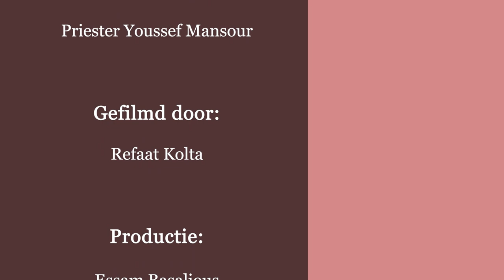المفهوم المسيحىً للجنس ( تساؤلات ) 10- ما نظرة الانجيل للاعضاء التناسلية؟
10-  ما نظرة الانجيل للاعضاء التناسلية؟